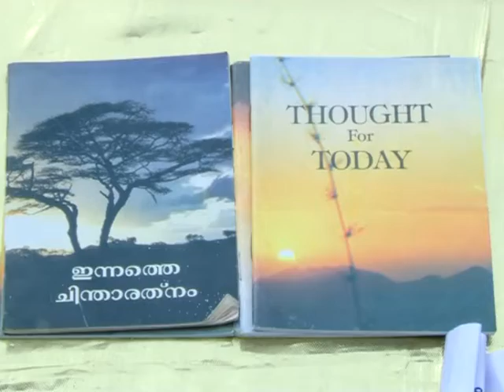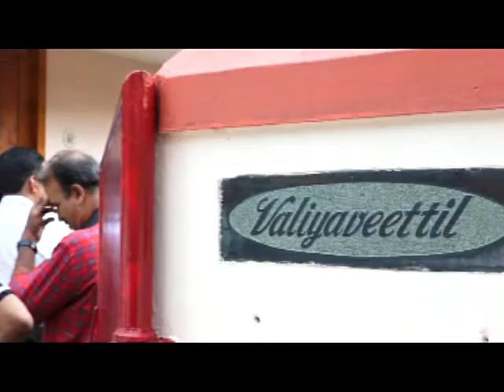KOZHIKODE JILLAVARTHAKAL 31 05 2019